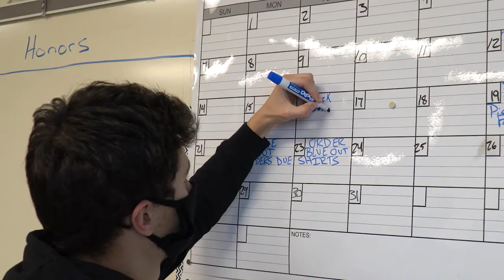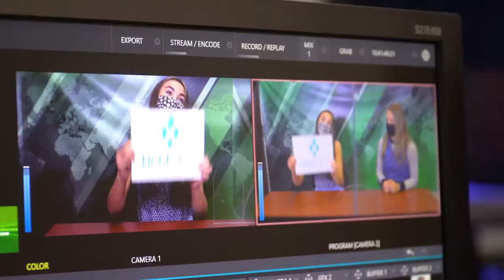SHASDA "Share Your Story 2021"- South Fayette High School